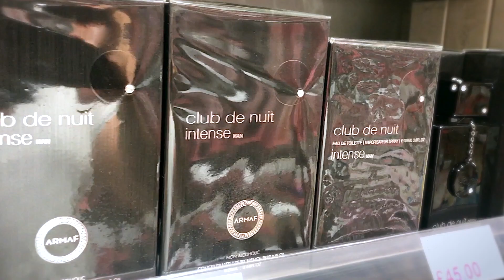كريد أفنتس وأرخص ثلاث بدائل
LIGHTING
IPAD STAND
CAMERA FLEX

عطر رجالي
كريد
كريد افنتس
انا الابيض
عطر الرصاصي
عطر كريد افنتوس
العربية للعود
عبد الصمد قرشي
اجمل العطور الفواحه
تجربة عطر
تجربة عطور
عطور رجالية
افضل عطر رجالي
عطور ٢٠١٧
عطور ماركات
عطور 2016
عطور 2015
عطور 2014
اجمل عطر رجالي
اجمل العطور الرجالية
اجمل العطور النسائية
اجمل عطر نسائي
عطور فواحه
عطور نسائية
فتح علبة
انبوكسنج
انبوكسنغ
افضل عطر في العالم
افضل عطر فواح
Fragrance
Fragrances
Best perfume
Best perfumes
Fragrances 2017
Unboxing
Best fragrance ever
Best perfumes for men
Best fragrance ever
creed
Dior
Chanel
Jeremy fragrance